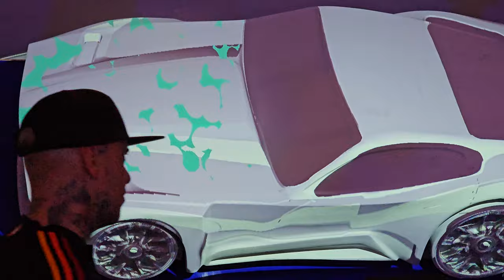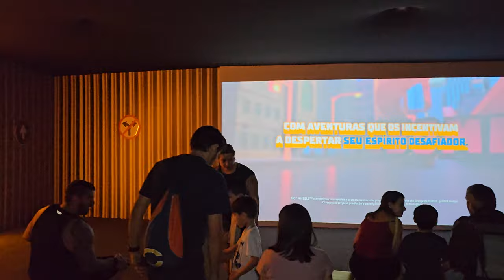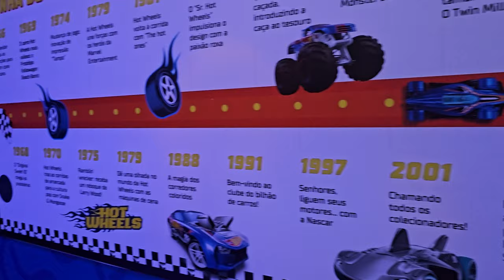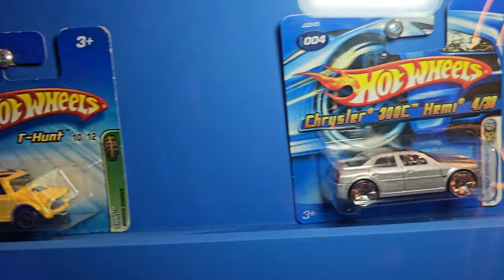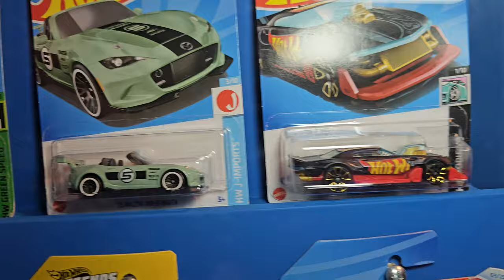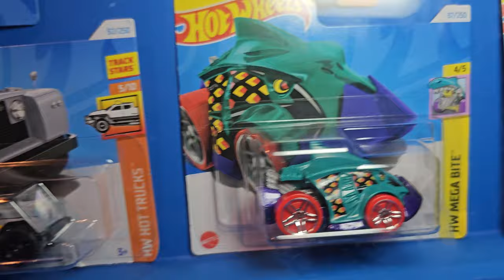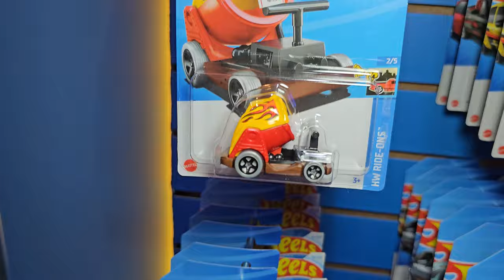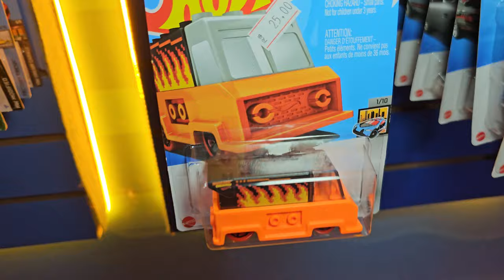Fomos conferir as novidades HotWheels City Experience/SP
Facebook do nosso canal.